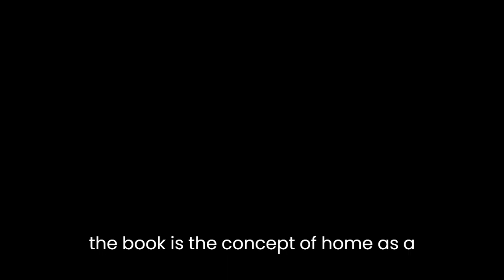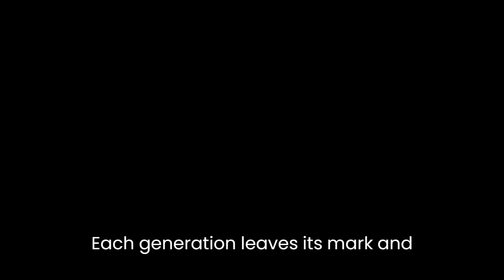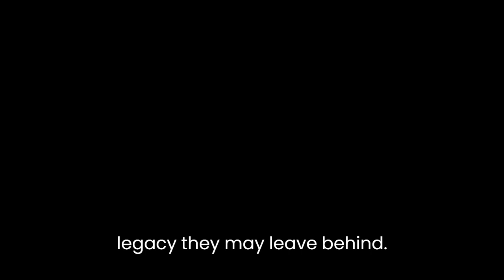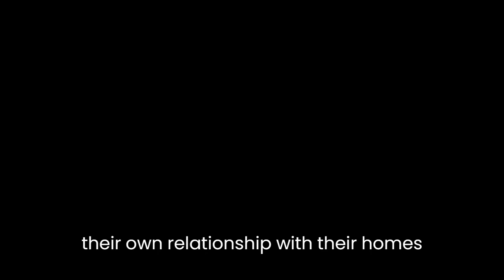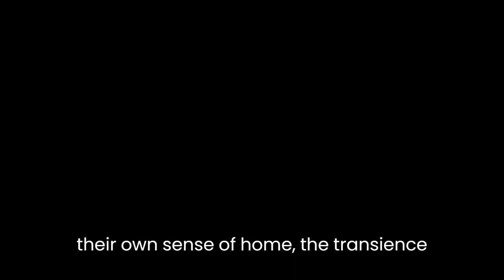"Home: The Story of Everyone Who Ever Lived in Our House" By Julie Myerson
"Home: The Story of Everyone Who Ever Lived in Our House" by Julie Myerson is a captivating exploration of the history and lives that have unfolded within the walls of a single residence. Myerson takes readers on a journey through time, interweaving personal anecdotes, historical research, and vivid descriptions to illuminate the complex layers of human experience and the lasting imprints left on a place.One of the key themes that emerges from the book is the concept of home as a vessel for memory and collective identity. Myerson delves into the archives, unearthing documents, letters, and photographs that shed light on the previous occupants of her house. Through these discoveries, she pieces together fragments of the past and reveals how the house has been witness to countless stories. Each generation leaves its mark, and the accumulation of memories creates a sense of continuity and connection across time.Another compelling aspect of Myerson's exploration is her examination of the changing social fabric and societal norms over the years. As she traces the lives of the different inhabitants, she highlights the evolving attitudes towards family, gender roles, and societal expectations. Through her meticulous research and empathetic storytelling, Myerson provides a microcosmic view of wider societal shifts, inviting readers to reflect on the way we construct and perceive the idea of home.Furthermore, "Home" offers a meditation on the transient nature of life and the inevitable passage of time. Myerson reflects on her own family's experiences in the house, juxtaposing them with those who came before. Births, deaths, celebrations, and hardships—all are encapsulated within the walls, reminding readers of the fleeting nature of our existence. By acknowledging the ephemeral quality of our time in a specific place, Myerson encourages readers to appreciate the present and consider the legacy they may leave behind.Myerson's writing is evocative and sensory, immersing readers in the intimate details of each inhabitant's life. Her descriptions of the house itself, its architecture, and the surrounding environment are vivid and imbued with a sense of nostalgia. Through her words, the house becomes a living entity, silently witnessing the passage of time and retaining the echoes of past lives.The book also prompts readers to contemplate their own relationship with their homes and the stories embedded within their own walls. Myerson's exploration serves as a catalyst for introspection, encouraging readers to peel back the layers of their own domestic spaces and discover the hidden narratives that may be buried within.In conclusion, "Home: The Story of Everyone Who Ever Lived in Our House" is a thought-provoking literary work that delves into the rich tapestry of human history and the interconnectedness of lives through a single dwelling. Myerson's seamless blend of personal narrative, historical research, and introspection creates a compelling narrative that captivates and enlightens. The book invites readers to reflect on their own sense of home, the transience of life, and the profound impact that our individual stories can have on the places we inhabit. Through her exploration, Myerson reminds us that a house is more than just bricks and mortar—it is a vessel for the collective memories and experiences of those who have called it home.